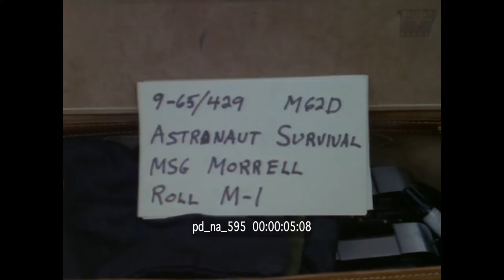NASA Astronauts - Jungle Survival Training | 1960s Historical Footage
NASA Astronauts visit the Panama Canal Zone for jungle survival training assisted by the local Choco natives and their knowledge of local food, fauna and environment.

Coverage of survival training in the Canal Zone of l4 Apollo astronauts in the 1960's. Astronauts included Maj Edwin E. Aldrin, Jr., Capt William A. Anders, Capt Charles A Bassett II, Capt Michael Collins, Capt Donn F. Eisele, Capt Theodore C. Freeman, Capt David R. Scott, Capt Russell Schweikart, Lt Alan L. Bean (USN), Lt Cmdr Roger B. Chaffee (USN), Capt Clifton C. Williams, Jr., (USMC) and R. Walter Cunningham. Shows Astronauts in Indian village eating snake and iguana, meeting Indian Chief. Choco Chief shaking hands with astronauts. Groups of Choco Indians watching astronauts around native hut. Astronauts eating snake and iguana meat. Scenes of astronauts drinking coconut milk and chief slicing meat. Astronauts around fire, eating and taking pictures. CU of native chief and other Indians, then astronauts shaking hands with them and heading into jungle.